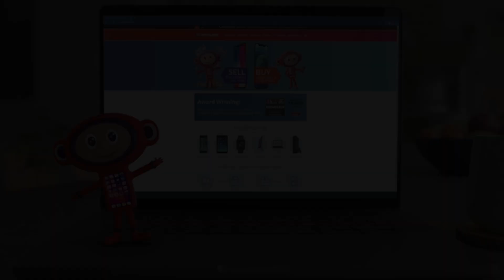We'll have a right go against in form Rovers says Brannan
Ged Brannan says the Shrimps will be raring to go against in form Doncaster Rovers.